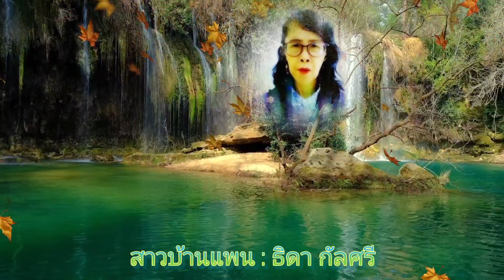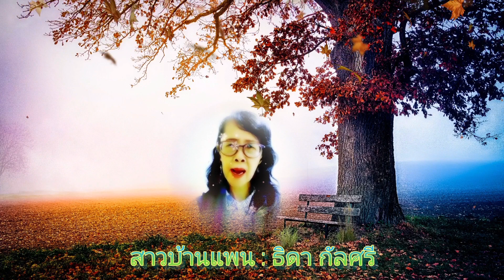เพลง"สาวบ้านแพน"@thidasree1758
ศิลปิน : ลัดดาวัลย์ ประวัติวงศ์
คำร้อง/ทำนอง : ส.สุวรรณทัต